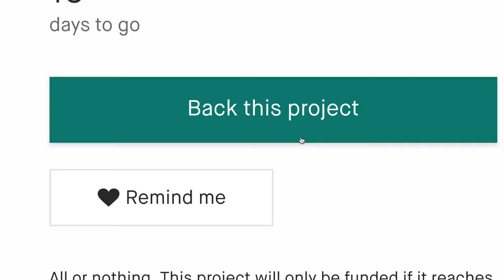Now on Kickstarter: The Infernal Tome: A 5e Guide to Hell.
Coming soon: The Infernal Tome: A 5e Guide To Hell
A DnD 5e guidebook for infernal adventures! New character options, systems to use in hell, a complete demonic bestiary and much more!